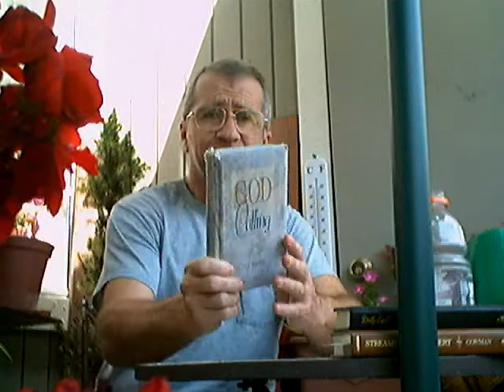Evotional: All of you -God Calling- (June 19).wmv